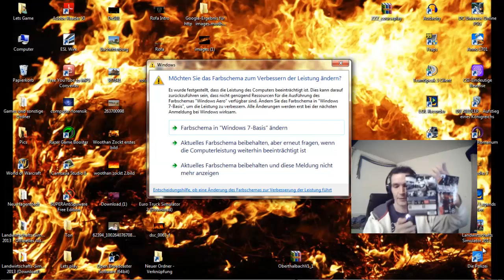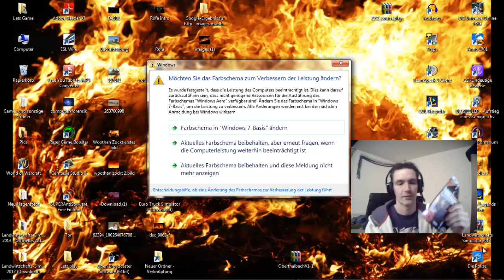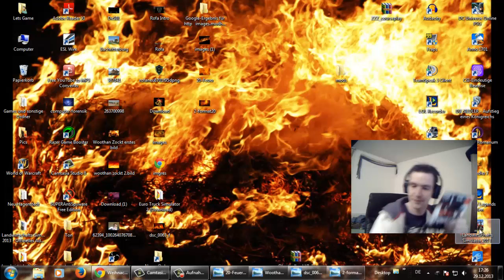Weihnachtsgewinnspiel das ende ist gekommen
Ja da nur Andy mitgemacht hat und er nen klaren Wunsch hatte. ach seht selbst xD